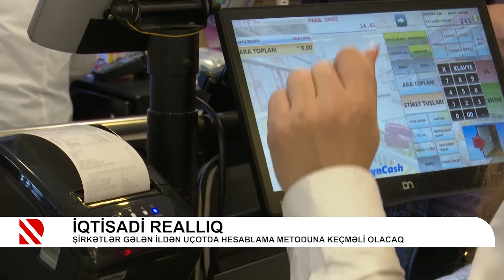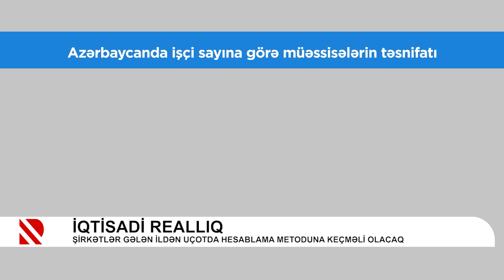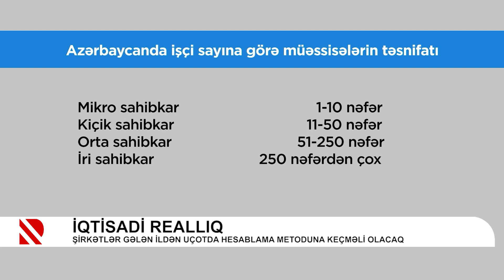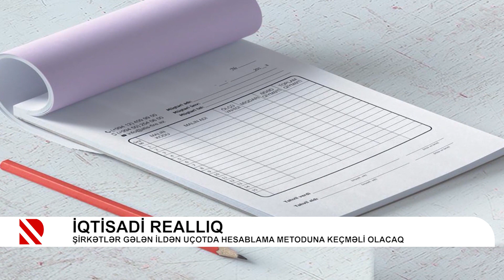İqtisadi Reallıq: Azad edilmiş rayonlar Azərbaycanı ərzaq idxalı asılılığından xilas edəcək